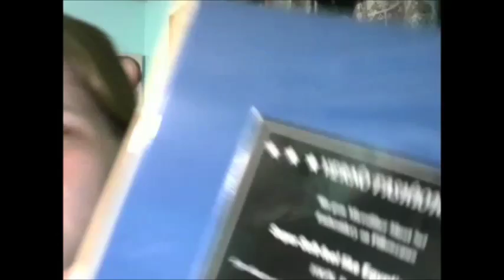Nappytime Review of Verno Fashion's Egyptian Cotton-Like Microfiber Sheet Set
I received this at a discount in exchange for my honest review but you may find them for purchase